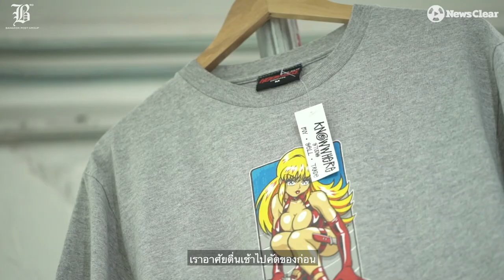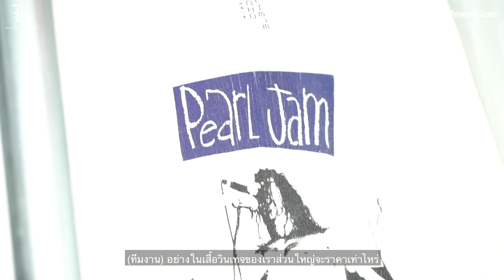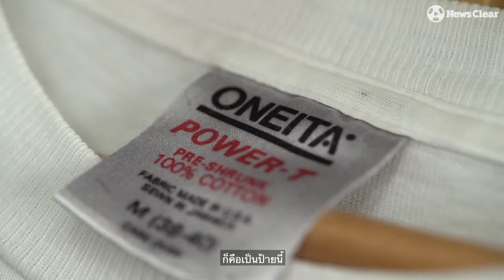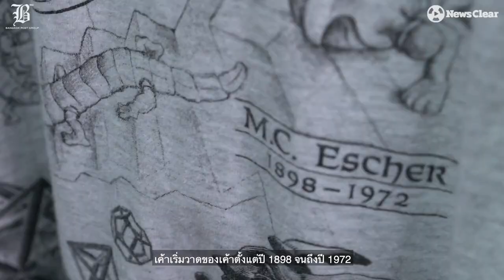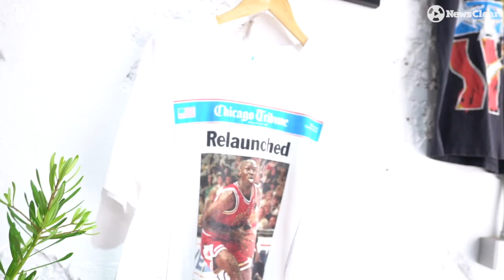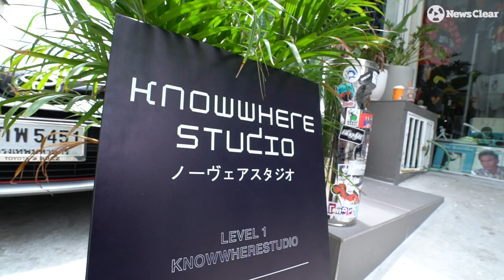"โย-KnowWhere" นักปั้นเสื้อขยะไร้ค่า ทะยานสู่ราคาหลักหมื่นจนถึงแสน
วงการเสื้อวินเทจเมืองไทย ณ ตอนนี้มีราคาสูงติดอันดับต้นๆของโลก หลายปัจจัยทำให้เสื้อที่ดูเหมือนขยะกลับมีราคาแพงกว่าทองคำ
โย–โยธิน พูนสำโรง หนึ่งในผู้ที่ได้การยอมรับจากผู้ซึ่งคลั่งไคล้เสื้อวินเทจ จะมาเล่าถึงสถานการณ์ของเสื้อวินเทจในเมืองไทย และเทคนิคการปั้นเสื้อไร้ค่าสู่ราคาหลักแสน